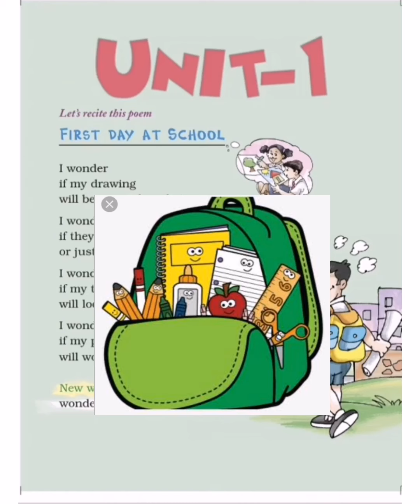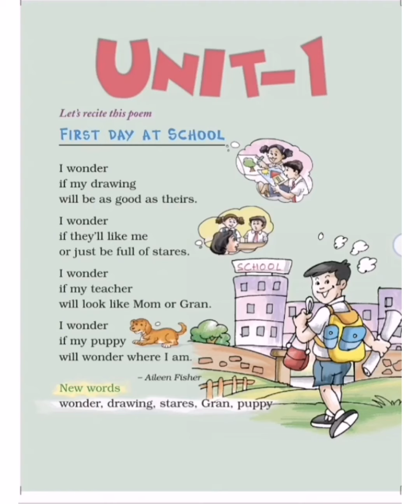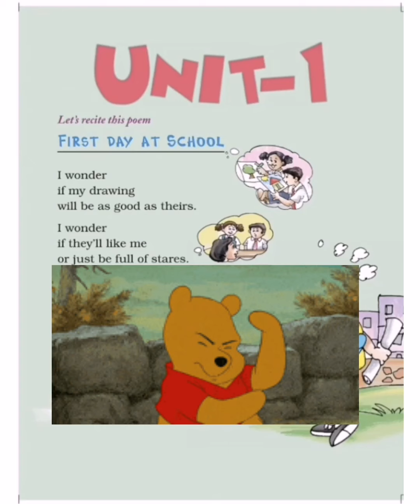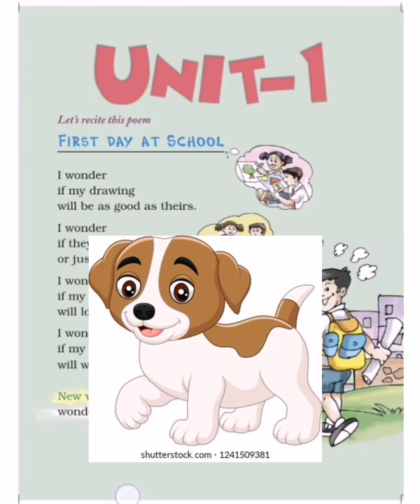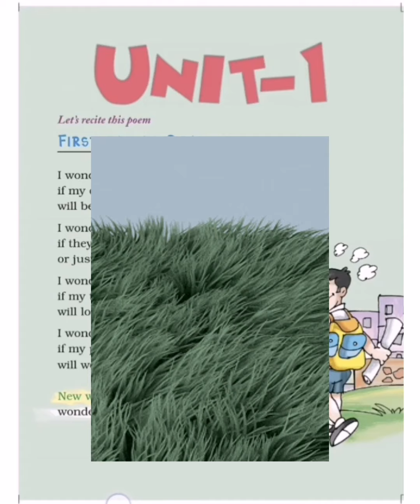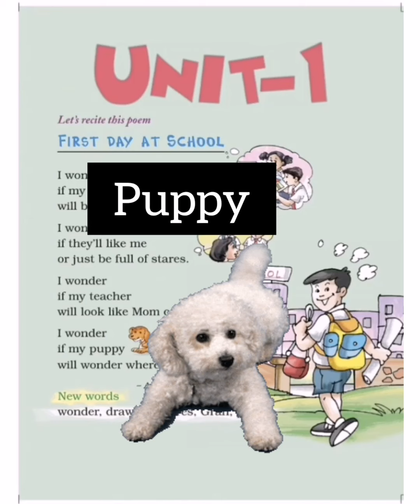CLASS 2 NCERT ENGLISH FIRST DAY AT SCHOOL UNIT 1 PART 2